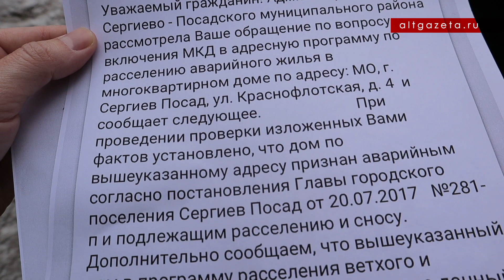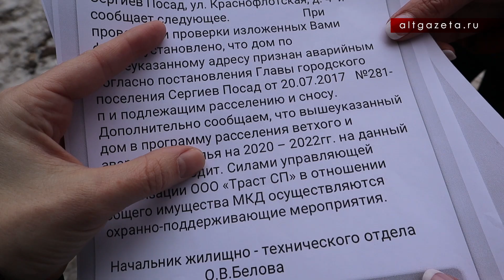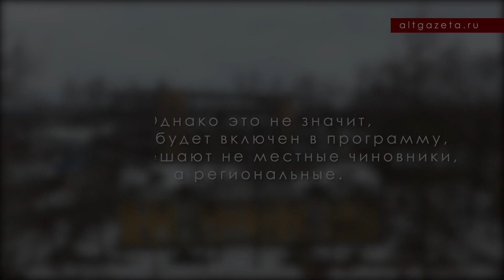АВАРИЙНЫЙ ДОМ НЕ РАССЕЛЯЮТ ДВА ГОДА